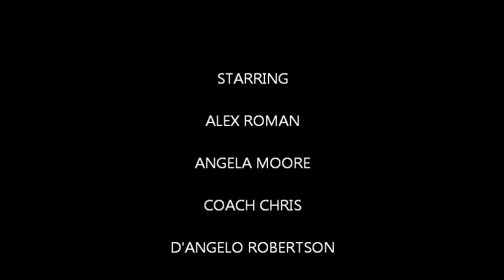Titans vs Bears (Regular Season Game--GoPro Video Camera Footage)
Coming off of their first and only loss of the season, the Blue Chip Athletics of Central Florida's "Pro Division" Titans were determined to "prove a point" to the Bears (the team that beat them a week earlier).  This video was shot with our GoPro Hero3 camera that was strapped to their coach's chest.  This gives you a unique perspective of what goes on in an NFL Flag Football team's huddle and on the field as they compete.  All of the work is done during the weekly practices but, hopefully, it all pays off on game day and is a lot of fun for everyone.  This is only the first half of this game, but it is still pretty cool!  We hope that you enjoy it!